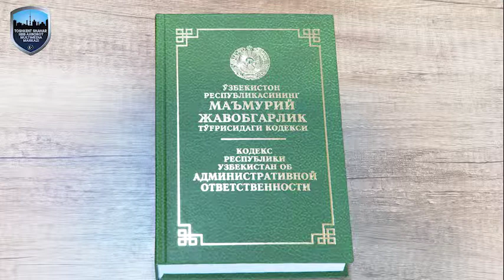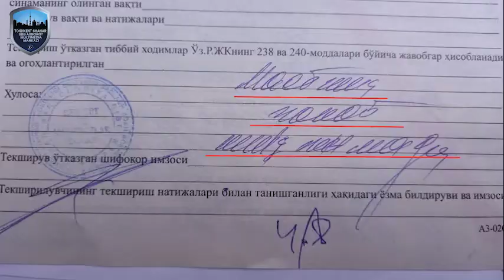Интернет тармоғида «Aҳоли ва Ички ишлар ҳодими билан жанжал чиқди» номли видеотасвир тарқалмоқда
Интернет тармоғида «Aҳоли ва Ички ишлар ҳодими билан жанжал чиқди» номли видеотасвир тарқалмоқда. Мазкур ҳолат юзасидан қуйидагиларни маълум қиламиз